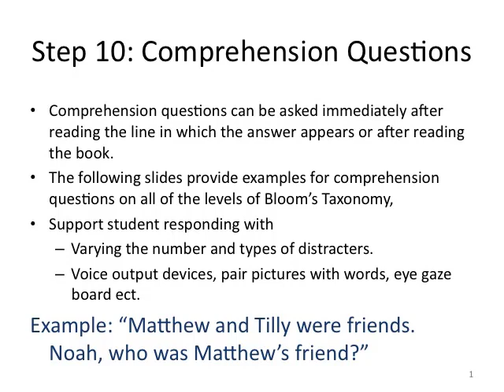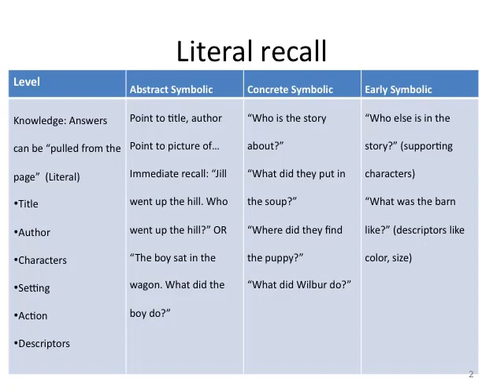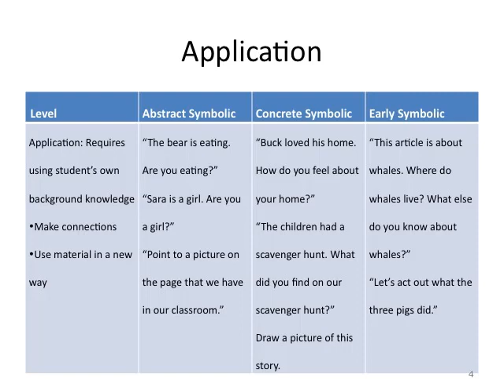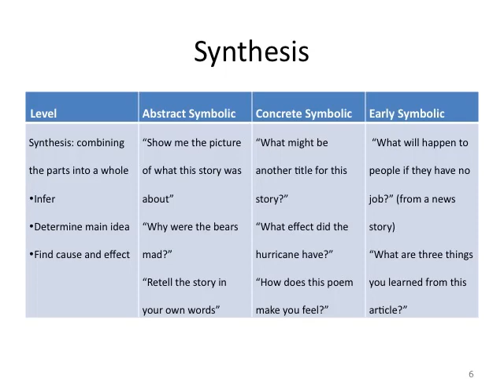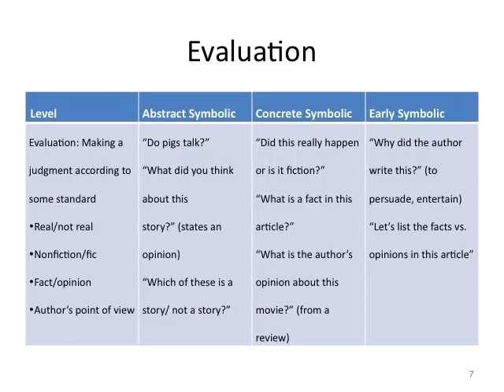ssid_sbl_comp_questions